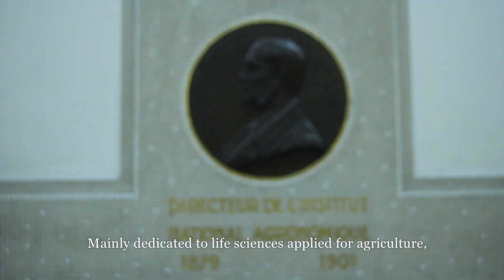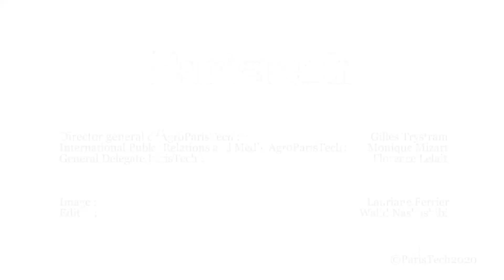AgroParisTech, presentation (2020)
Do you want to know more about AgroParisTech? Listen to its Director general, Gilles Trystram. Agriculture, forestry, territories etc.